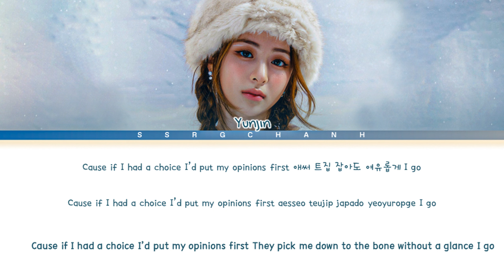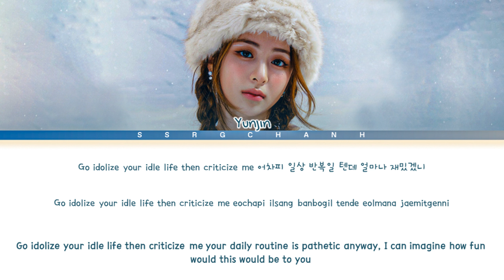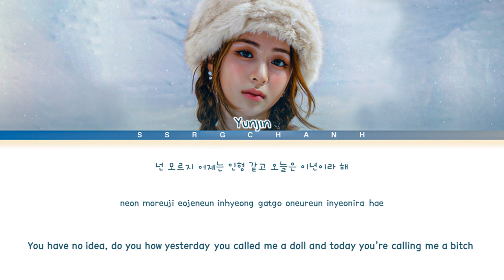HUH YUNJIN (LE SSERAFIM) - 'I ≠ DOLL' Lyrics (Color Coded Lyrics Han/Rom/Eng)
Song: I ≠ DOLL
Artist: HUH YUNJIN (LE SSERAFIM)
lyrics by SSRG Chanh